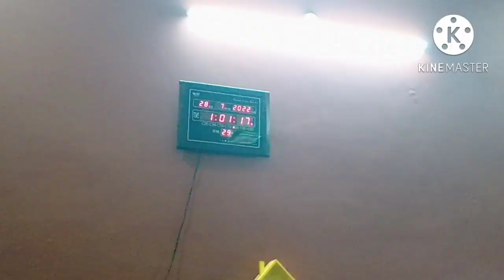किस चीज की इतनी खुशी है, क्यों चल रही है इतनी तैयारियां Radha home tricks#new video#family blog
Is video mein kya naya chal raha hai main kar rahi hun kis chij ki taiyariyan aap mera block dekhiae aapko sab pata chal jaega jis chij ki taiyari hai vah aapko next mein pata chalega matlab 29 tarikh ka jo block hoga usmein to taiyari hai to aapko dikhenge aur jo 30 kab log hoga usmein aapko ki Jan pata lagega ki ghar mein kya okay Jaan hai iski vajah se yah sab taiyariyan chal rahi hai aur कौन-कौन aaya hai sab dekhne ko milega to dekhte rahiye mere family blocks Radha home trics Ko agar subscribe nahin kiya to subscribe kar le please